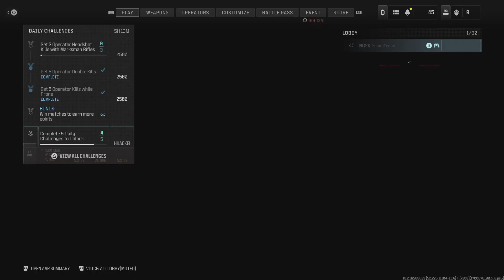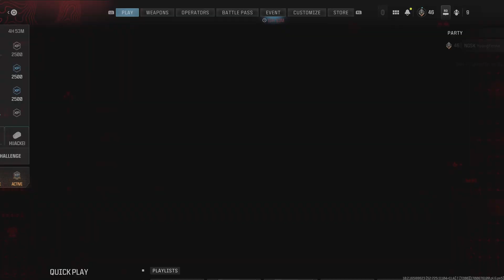Call of Duty_20231123190650